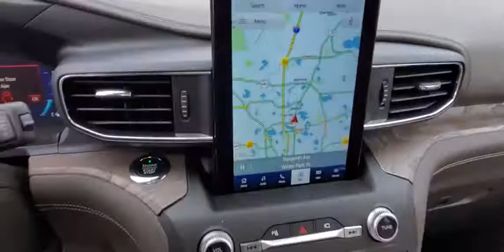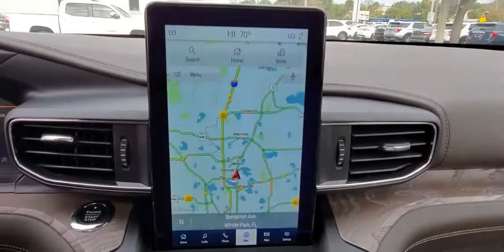2020 Ford Explorer Maitland, Winter Park, Orlando, Altamonte Springs, Sanford, FL LGA34712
Black New 2020 Ford Explorer available in Maitland, Florida at Peacock Ford. Servicing the Winter Park, Orlando, Altamonte Springs, Sanford, FL area.

Peacock Ford
1875 S Orlando Ave

Factory MSRP: $61,155 $5,407 off MSRP! AWD, SERVICE LOANER, HAS NEVER BEEN TITLED, ** NEW VEHICLE/NEVER BEEN TITLED, ** 3rd ROW SEATING, ** NAVIGATION SYSTEM, ** LEATHER SEATS, ** BACK UP CAMERA, ** APPLE / ANDROID CAR PLAY, ** BLUETOOTH, ** REMOTE START, ** BLIND SPOT DETECTION, ** HEATED&COOLED SEATS, ** TOW PACKAGE, ** 4X4, ** HANDS FREE LIFTGATE, ** ROOF RACK SIDE RAILS, ** TWIN PANEL MOONROOF, ** PREMIUM TECH PACKAGE, ** 2ND ROW HEATED SEATS, ** POWERFOLD 3RD ROW, ** 360 DEGREE CAMERA, ** PREMIUM SOUND, ** FORD COPILOT360 ASSIST+, ** MOBILE HOTSPOT, ** REVERSE SENSING, ** SYNC3, 10.1 LCD Capacitive Portrait Touchscreen, 12 Speakers, 2 Additional Speakers, 3.31 Non-Limited-Slip Axle Ratio, 3rd row seats: bench, 4-Wheel Disc Brakes, ABS brakes, Air Conditioning, AM/FM radio: SiriusXM, Auto High-beam Headlights, Auto tilt-away steering wheel, Auto-dimming door mirrors, Auto-dimming Rear-View mirror, Automatic temperature control, Blind spot sensor: Ford Co-Pilot360 - Blind Spot Information System (BLIS) warning, Brake assist, Bumpers: body-color, Compass, Delay-off headlights, Driver door bin, Driver vanity mirror, Dual front impact airbags, Dual front side impact airbags, Electronic Stability Control, Equipment Group 600A, Exterior Parking Camera Rear, FordPass Connect, Four wheel independent suspension, Front & Second Row Floor Liners, Front anti-roll bar, Front Bucket Seats, Front Center Armrest, Front dual zone A/C, Front fog lights, Front reading lights, Fully automatic headlights, Garage door transmitter: HomeLink, Genuine wood dashboard insert, Genuine wood door panel insert, Heated door mirrors, Heated front seats, Heated rear seats, Heated steering wheel, Illuminated entry, Knee airbag, Leather Htd/Ventilated Sport Captain's Chairs, Leather steering wheel, Low tire pressure warning, Memory seat, Navigation System, Occupant sensing airbag, Outside temperature display, Overhead airbag, Overhead console, Panic alarm, Passenger door bin, Passenger vanity mirror, Power door mirrors, Power driver seat, Power Liftgate, Power moonroof, Power passenger seat, Power steering, Power windows, Premium Technology Package, Radio data system, Radio: B&O Sound System by Bang & Olufsen, Rain sensing wipers, Rear air conditioning, Rear anti-roll bar, Rear reading lights, Rear window defroster, Rear window wiper, Remote keyless entry, Roof rack: rails only, Security system, Speed control, Speed-sensing steering, Speed-Sensitive Wipers, Split folding rear seat, Spoiler, Steering wheel memory, Steering wheel mounted audio controls, Sun blinds, SYNC 3 Communications & Entertainment System, Tachometer, Telescoping steering wheel, Tilt steering wheel, Traction control, Trip computer, Turn signal indicator mirrors, Variably intermittent wipers, Ventilated front seats, Voice-Activated Touchscreen Navigation System, Wheels: 21 Premium Polished Aluminum. Priced below KBB Fair Purchase Price!brbrThank you for shopping with Peacock Ford. At Peacock Ford you can enjoy great benefits such as a complimentary car wash after every service visit, full service collision center and a great selection of new and pre-owned cars, trucks and SUVs. We are your local family owned Ford dealer. Price includes: $500 - Retail Bonus Customer Cash. Exp. 03/31/2020 $500 - Retail Customer Cash. Exp. 03/31/2020 $750 - Select Inventory Retail Customer Cash. Exp. 03/31/2020